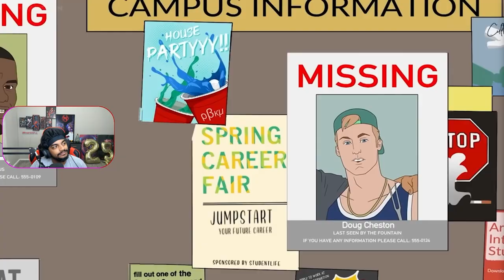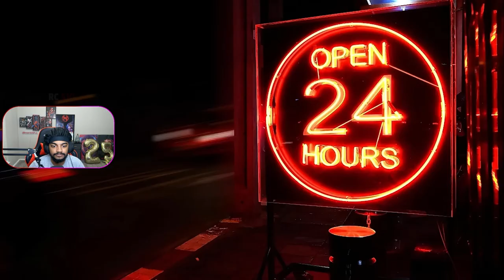Me and My Homies Hate Amber...